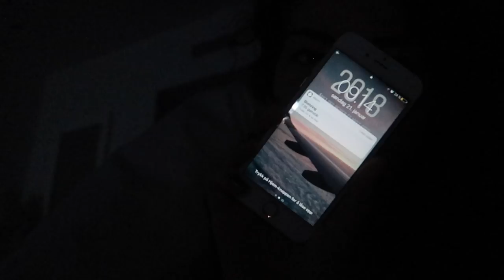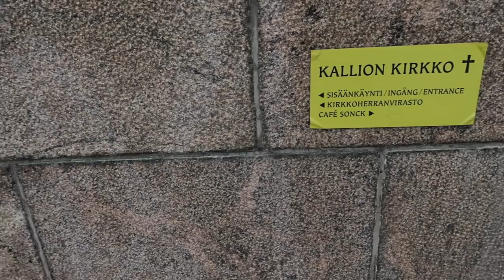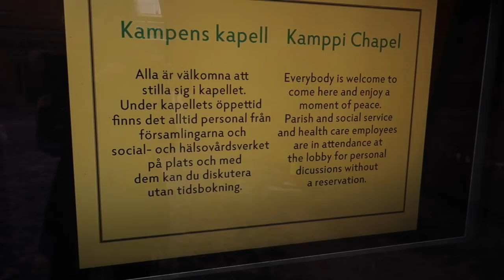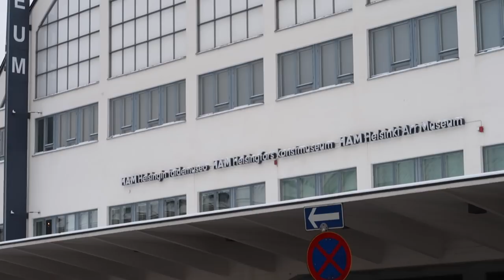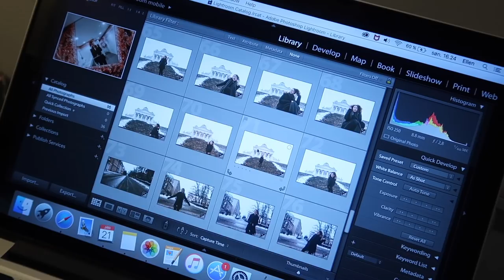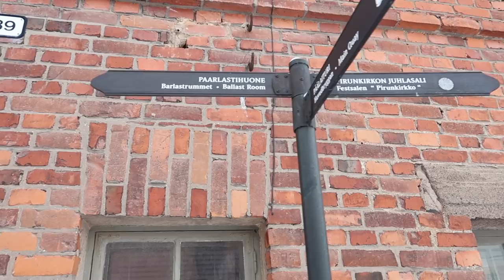🇫🇮 HELSINKI 🇫🇮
Jeg reiste til Helsinki, Finland heeelt alene! Det var gøy, men også veldig utfordrende. Google maps ble min beste venn, for å si det sånn! Hahah!